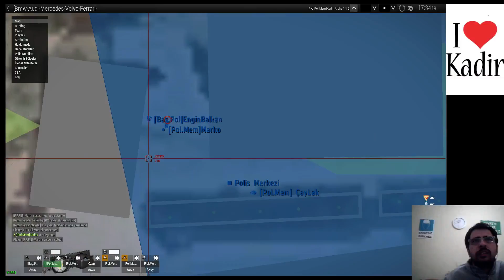4 SAAT KESİNTİSİZ ROLEPLAY (Part 7)